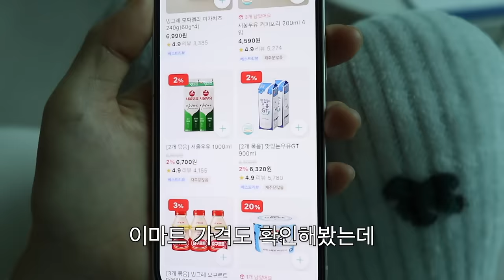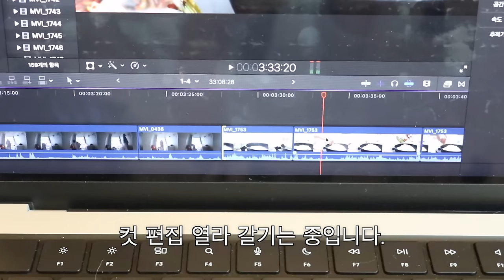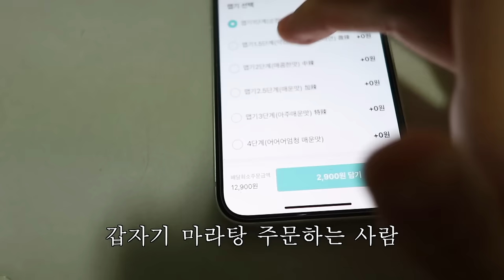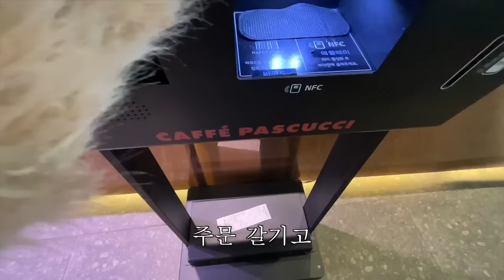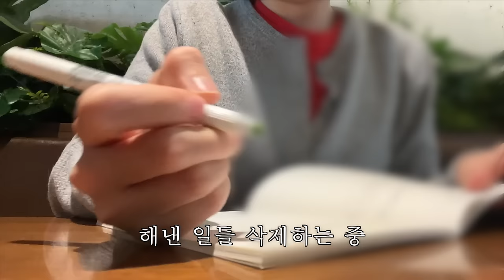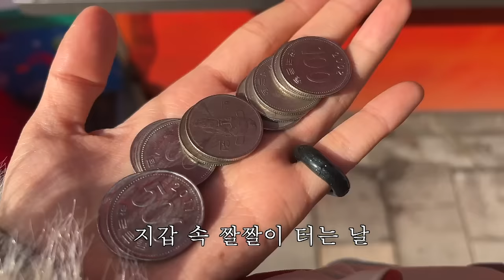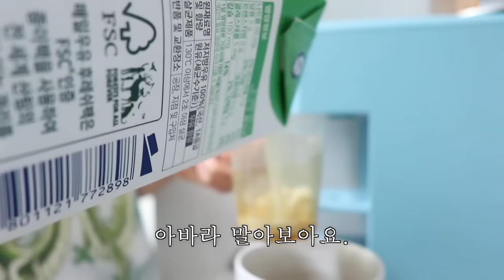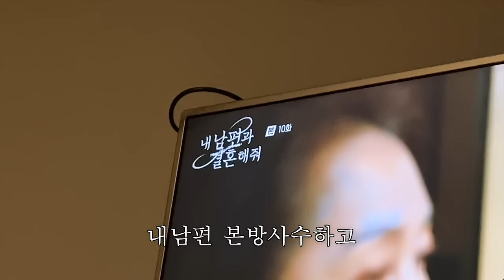🕵🏻‍♀️부산에서 자취집 구하기. 첫 출근하자마자 쉬는 썰 푼다~~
예들이들 덕분에 그린토마토 모공 앰플 광고 또 받았습니다,,,🗽 사실 광고 전부터 지금까지(오늘도 씀ㅎ) 쭈욱 넘나 잘 쓰고 있는 앰플인데, 예들이들이랑 같이 쓰려고 구독자 이벤트 받아왔자나요🥹💚  예들이들 이벤트 꼬옥 참여해서 모공 앰플 선물 받아가요➿

1. 댓글로 그린토마토 모공 앰플에 대한 기대평을 작성한다
2. 아래의 링크에 들어가 구글폼을 작성해 제출한다.

🧩 이벤트 참여 기간 : 2/8 - 2/18
🧩 당첨자 발표 : 2/19
🧩 경품 : 성분에디터 그린토마토 모공앰플
🧩 추첨 인원 : 5명

⋆｡ ﾟ ☁︎｡ ⋆｡ ﾟ ☾ ﾟ ｡ ⋆｡ ﾟ ☁︎｡ ⋆｡ ﾟ ☾ ﾟ ｡ ⋆｡ ﾟ ☁︎｡ ⋆｡ ﾟ